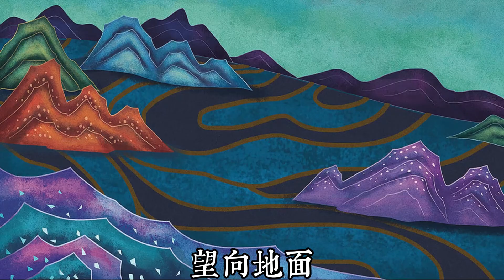神话世界 第07期 据说天地初开盘古身死 身躯演化万物黎民百姓